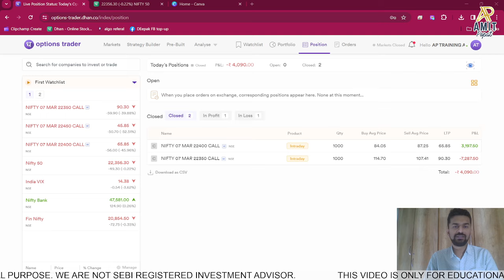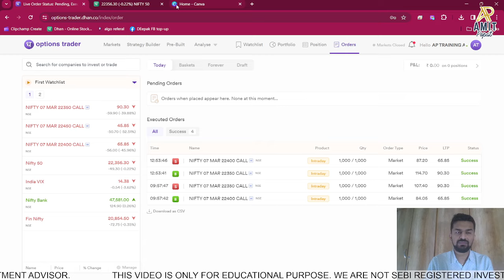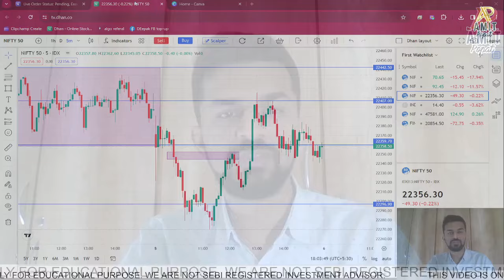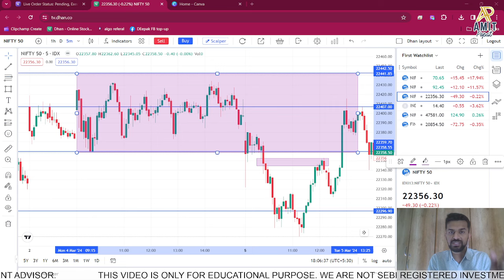4090 INTRADAY LOSS. BIG SPIKE